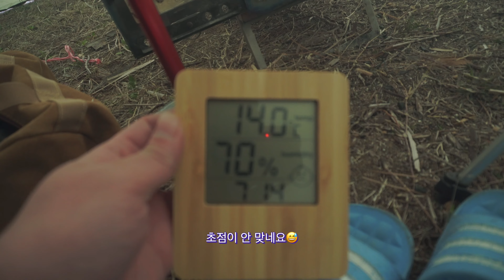[Moto Camping] 14.바이크 여행/제주도에 가보자 3편 1부/제주도/이곳 저곳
부족한 영상이지만 재미있게 봐주세요^^
다음 이야기도 기대해 주세요^^

인디아나존스 / Indiana Jones : Raiders Of The Lost Ark / 1981
OST : Main Theme